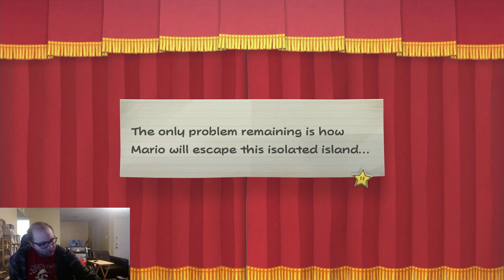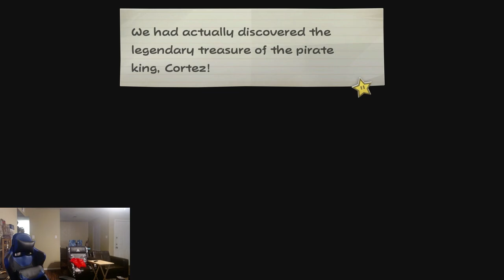Set sail on shallow waters with paper. Paper Mario: TTYD Chapter 5 (3/4)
Now that we've entered the grotto, we find another black chest that gives us another "curse" in order to sail on the water in Boat Form. Also in the meantime, me and my roommate chat with someone in chat about the ingredients to Cod Zombies Perk-a-Colas 😆

I never knew the ingredients for those